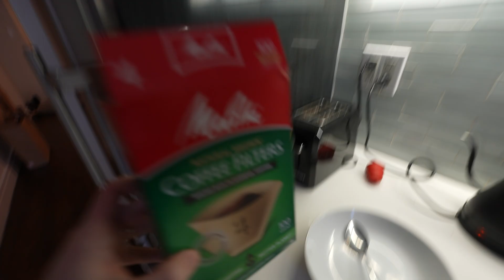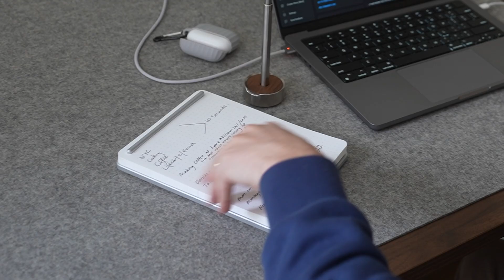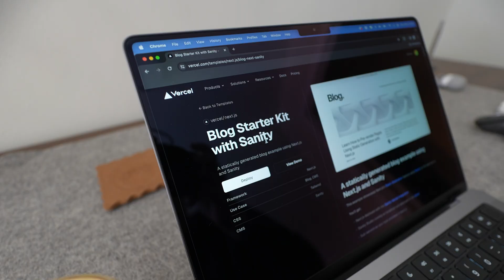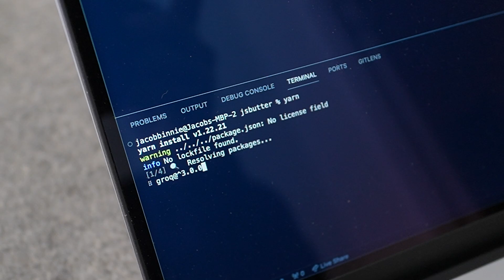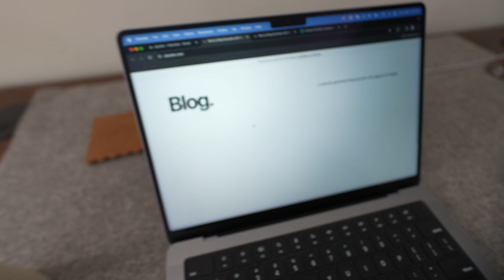coding a blog - day in the life of a software engineer (weekend edition)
In today's day in the life of a software engineer I built a blog. We also socialised Hermy a little, ran over the Brooklyn bridge and enjoyed one of New York City's warmer days in March. Enjoy!